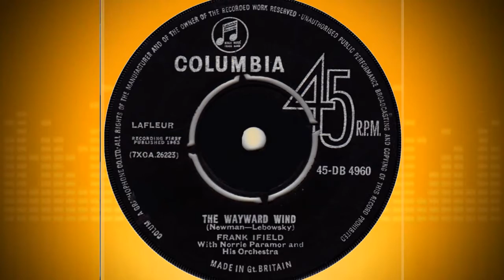Frank Ifield :::: The Wayward Wind.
Another big hit for Frank Ifield...He reached the UK chart number 1 with this record on February 21st 1963 and stayed there for 3 weeks !